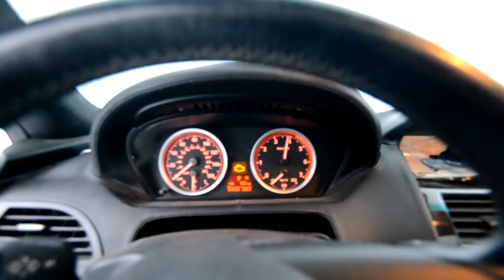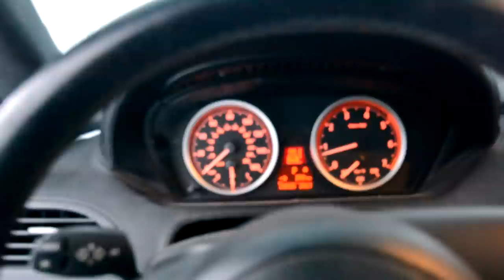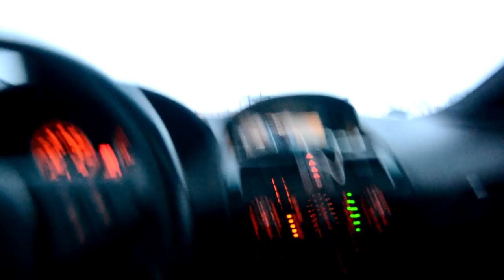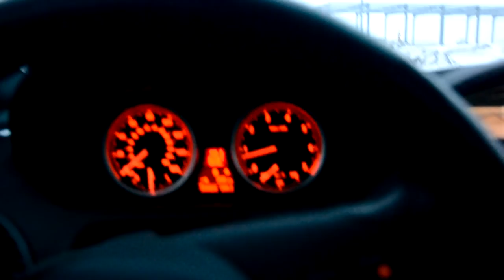WALKA O PRZEŻYCIE NA POLSKICH DROGACH / LODOWISKO I BMW E63 v8